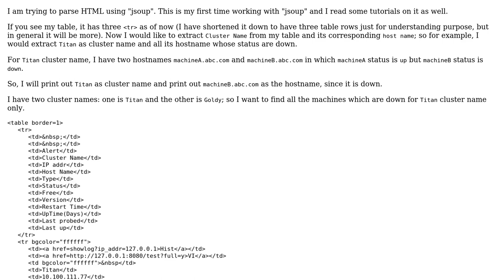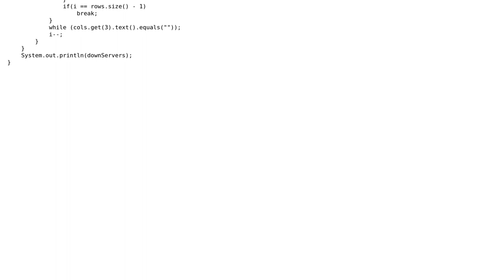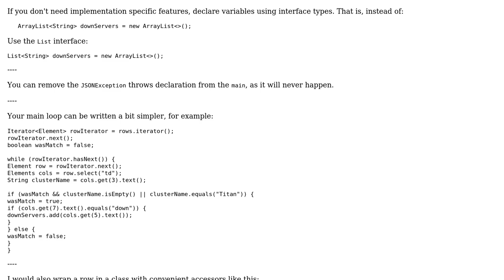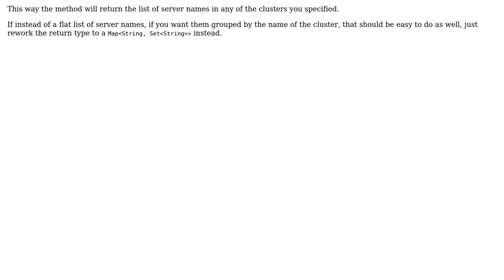Code Review: Parsing an HTML table using jsoup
With thanks & praise to God, and with thanks to the many people who have made this project possible! | Content (except music & images) licensed under CC BY-SA | Music | Images & others | With thanks to user janos user Jamal user arsenal and the Stack Exchange Network Trademarks are property of their respective owners. You are responsible for your own actions.